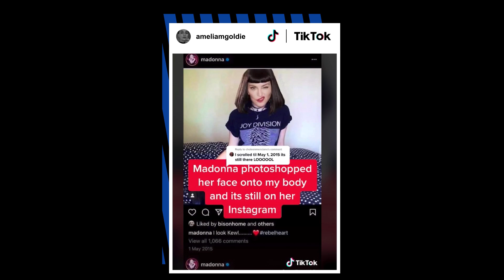Madonna accused of Photoshopping her face onto a fan’s body | Page Six Celebrity News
Madonna is known for being a chameleon, but this time she may have gone too far.

TikTok user Amelia M. Goldie claimed in a viral video that the songstress, 62, Photoshopped her face onto Goldie’s body while promoting her “Rebel Heart” album via Instagram in 2015.

Goldie, 28, told BuzzFeed that she “thought it was a joke” when she first saw the post and didn’t take it seriously until she saw it was posted from the singer’s official account.

She told the publication, “I tried to reach out via Instagram to her team twice, to no response … I [would] definitely laugh and say I’m flattered, but of course that I wish I was credited!”